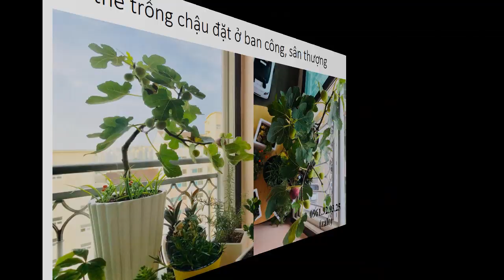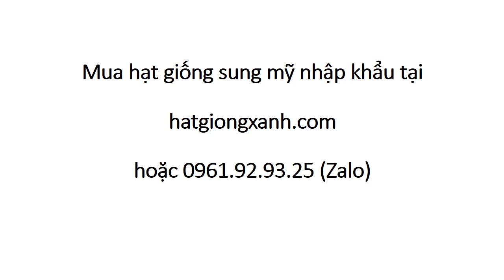Trồng Cây Sung Mỹ Tại Nhà 0961 92 93 25 Zalo